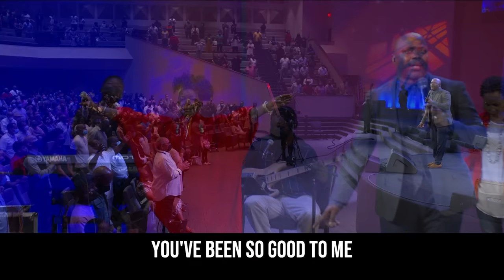Lord You Are Good